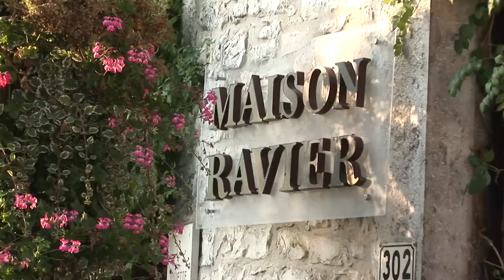Morestel, Cité des peintres : Visite en images.mpg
Morestel, Cité des Peintres vous invite à pousser la porte de ses espaces d'expositions et galeries... Amateurs ou néophytes, découvrez les expositions proposées dans la charmante bourgade fortifiée de Morestel, Cité des Peintres. Laissez vous surprendre et charmer par les divers styles exposés, tentez des initiations à la peinture, ou profitez tout simplement ! ... François-Auguste Ravier a été séduit par la ville au XIX° siècle, vous le serez aussi aujourd'hui !!!